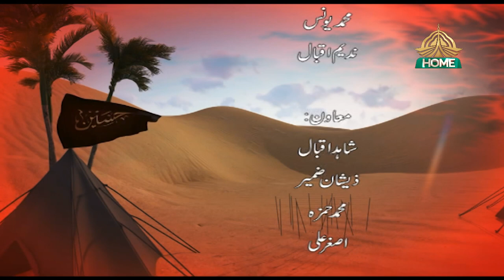Zinda Hay Karbala Prog 10